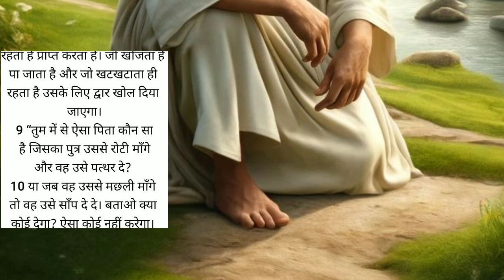pray continues || प्रार्थना करते रहो Bible vachan BLESSING VERSE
Jesus video
Christian massage hindi